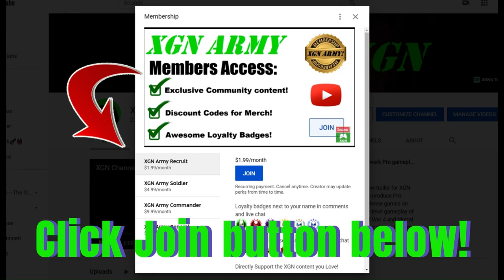BO6 BEST SMG Revealed!? All SMGs tested in Black Ops 6 Firing Range!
Testing all BO6 sub-machine guns in the CoD Black Ops 6 firing range! Which is the BEST SMG in BO6? All SMGs tested in the shooting range in Call of Duty Black Ops 6 on Xbox Series X.
Weapon testing stats such as damage done, accuracy and moving target range are shown in the top left corner of the screen. This helps you see the effective range and ammo spent required to achieve a kill at the specific ranges of the targets.